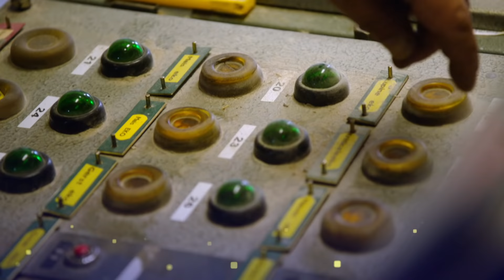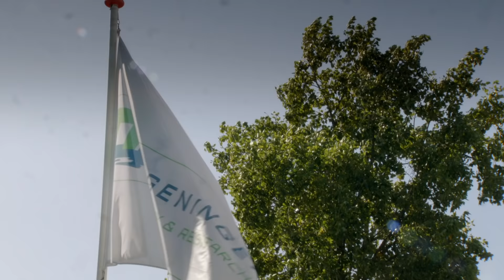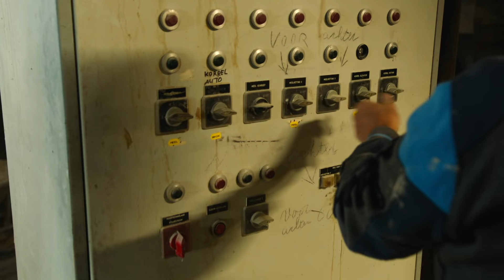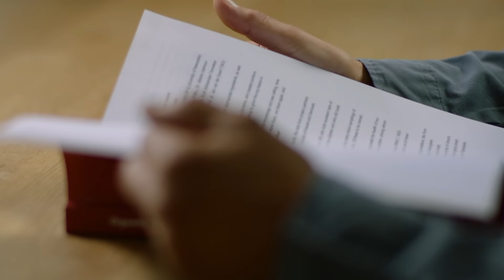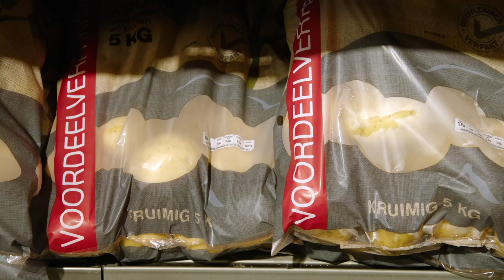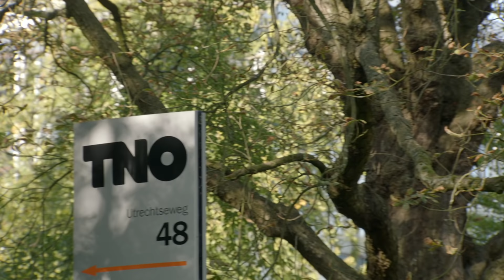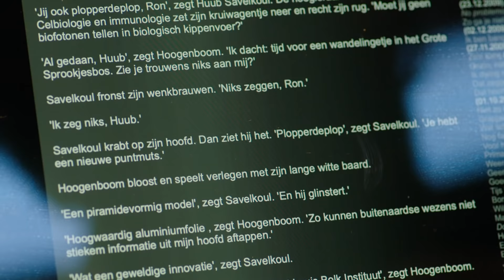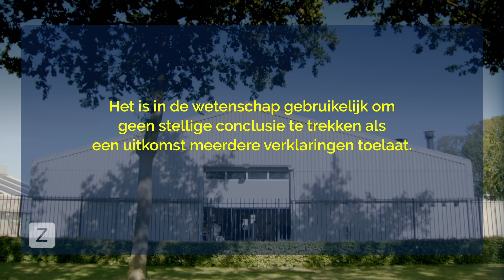Is biologische voeding gezonder?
Wil je groenten eten die onbespoten zijn, wil je melk drinken van koeien die lekker in de wei hebben kunnen grazen, heb je zin in eerlijke kip? Dan koop je biologische producten. Bovendien is biologische landbouw ook nog eens goed voor het milieu, want beter voor de bodem en de biodiversiteit. Veel consumenten kiezen ook voor biologisch omdat ze denken dat dat gezonder is. Maar daarover is al jaren veel discussie.

In 2005 geeft het ministerie van Landbouw een groep vooraanstaande wetenschappers de opdracht om het eens goed uit te onderzoeken: is biologisch eten nu wel of niet gezonder? Ze zetten een grootschalige proef op met kippen. De helft van de kippen krijgt biologisch voer, de andere beesten krijgen ‘gangbaar’ geteeld voer. Zembla ontdekt dat als de presentatie van het rapport nadert, er een conflict ontstaat over de uitkomsten van het onderzoek, waarin de top van onderzoeksinstituut TNO en de Universiteit Wageningen een opmerkelijke rol spelen.

De presentatie moet anders, conclusies worden aangepast. De uitkomst: de biologisch gevoerde kip is niet gezonder. Wat is hier gebeurd? Voor het eerst vertellen hoofdrolspelers wat zich achter de schermen heeft afgespeeld. Zembla onderzoekt het kippenexperiment.